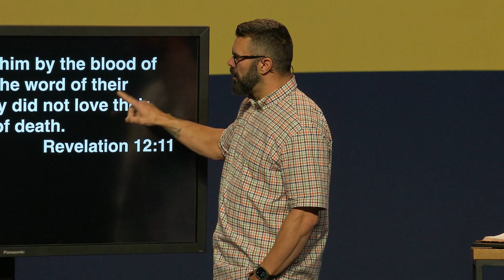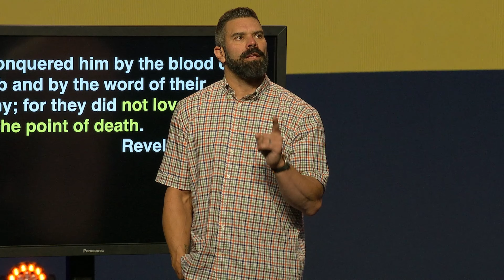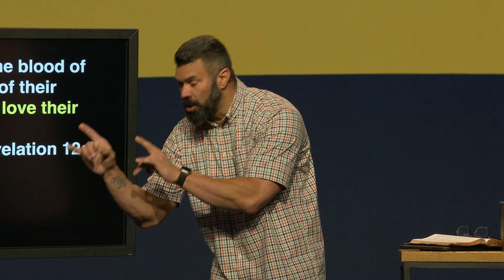The Blood of Jesus, The Testimony of Believers, and The Courage To Overcome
This is a clip from a sermon titled “Our Weapons in the War of Good vs. Evil | Robby Gallaty | Rev 12:10-14”.